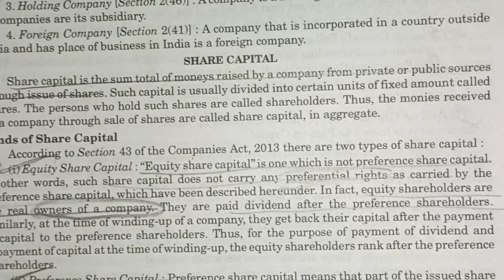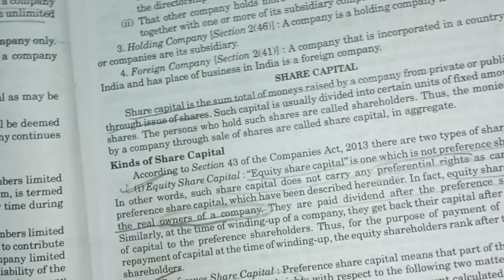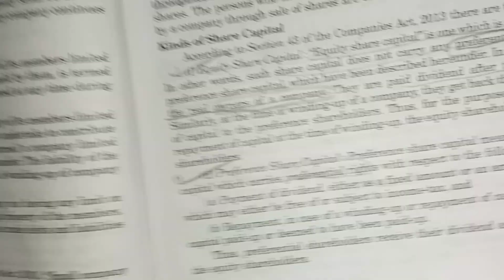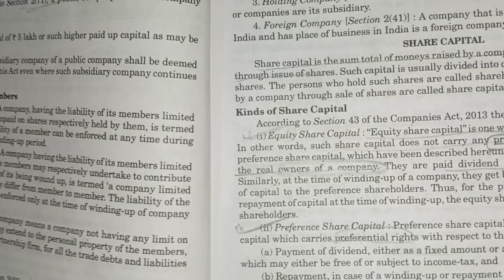Meaning of Share Capital